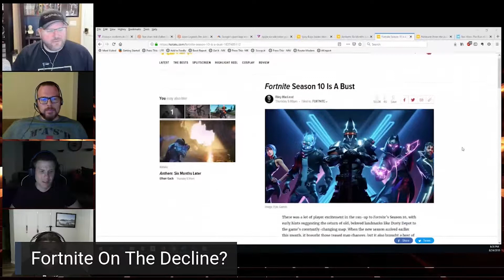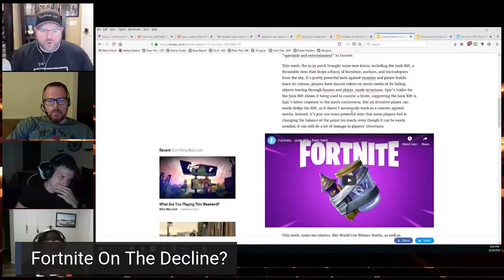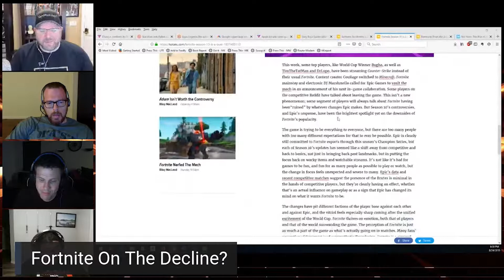Is Season 10 Of Fortnite Killing The Game?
Though Fortnite is one of the most popular games on the planet, players have been up in arms over the new additions to season 10 of the game, with many high profile players leaving for other games until Epic fixes Fortnite. What does this mean for the future of the world's most popular battle royale? My expert panel and I discuss all this and more in this video!